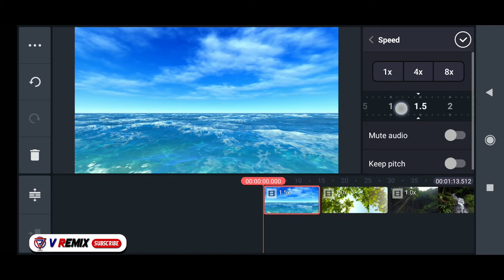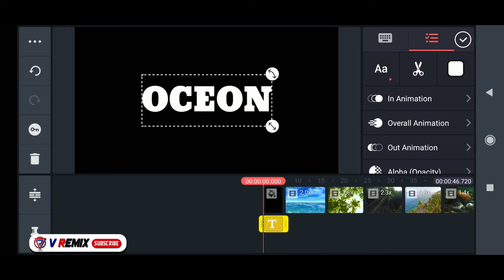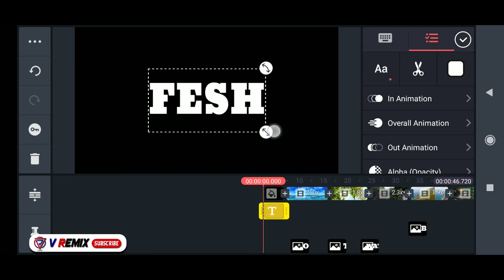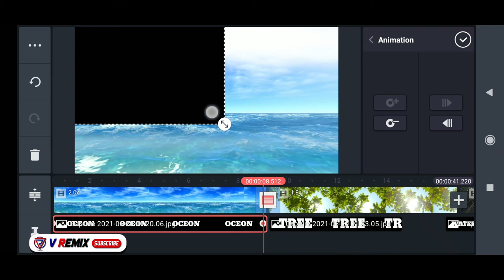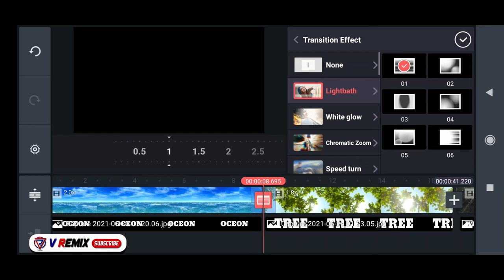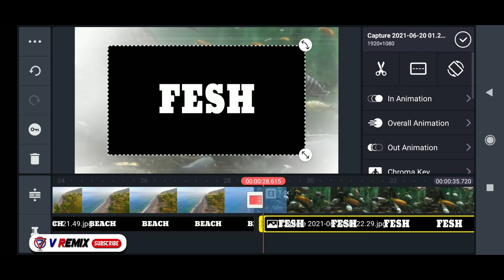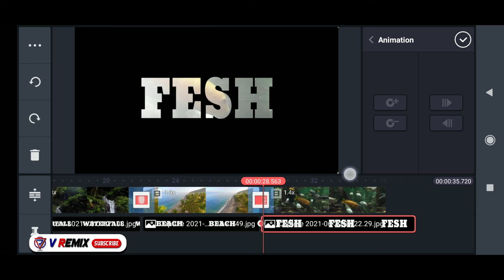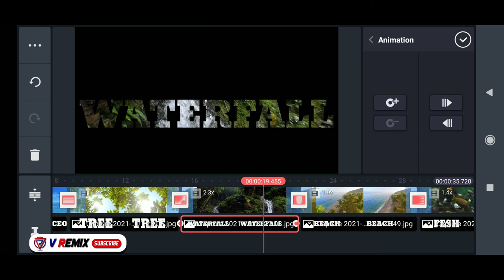How To Make Masking Text In Kinemaster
V Remix